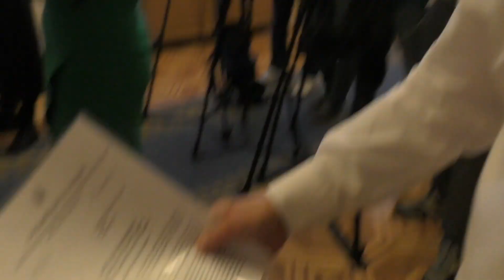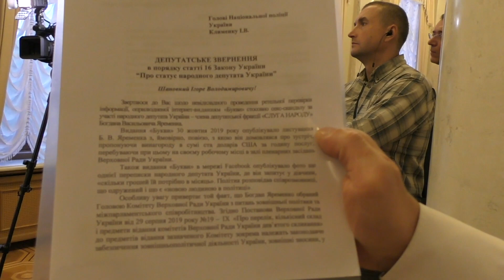Секс-скандал в Раде. Цена интима для Слуги народа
Секс скандал в Раде. Депутат Яременко заказывал проститутку за 100 долларов. Журналисты провели опрос в Раде